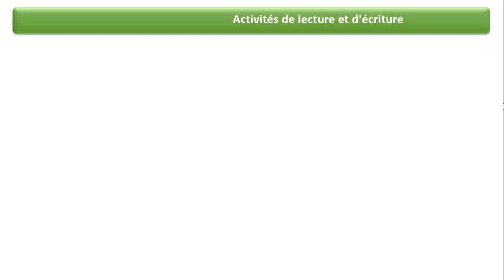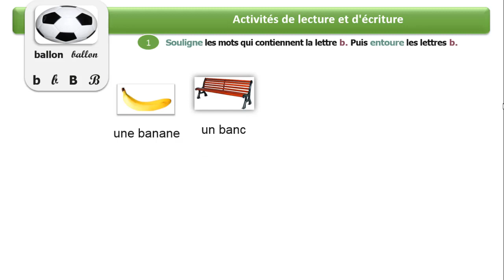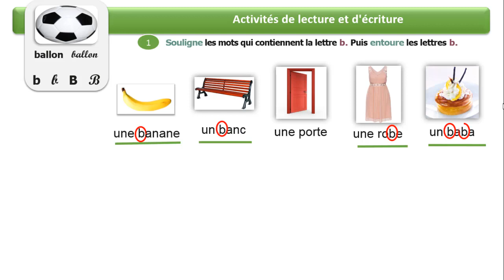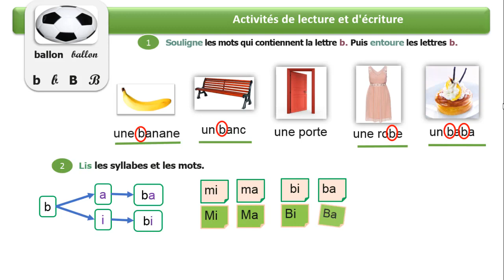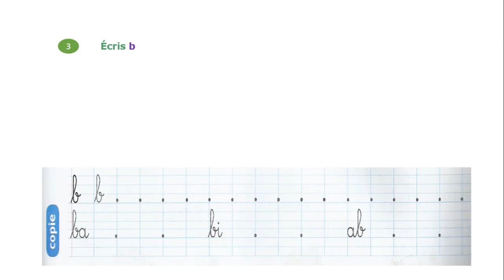lecture/écriture: La lettre (b) /unité 1 / semaine 5 / page 11 / mes apprentissages en français 2AP